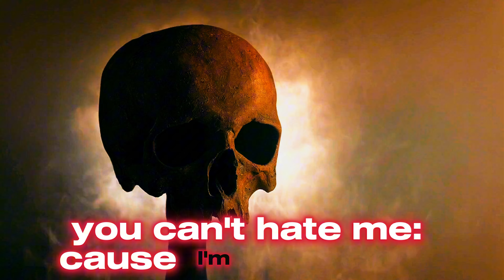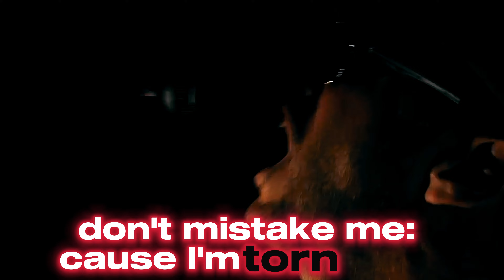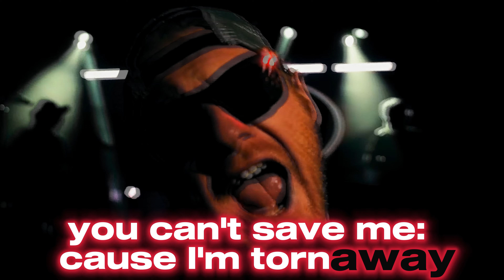'Torn' Official Lyric Music Video Premiere! 🎸 by @sonsofthedivide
'Torn' Official Lyric Music Video Premiere! 🎸 by Sons of the Divide

Immerse yourself in the hard-hitting world of Sons of the Divide with the official music video for "Torn"! 🌪️🎶 Experience the pounding sound and intense visuals that define the essence of rock and alternative. 🚀🔊 Let the sonic waves take over as you witness a riveting blend of powerful music and gripping imagery. Don't miss the rock/alt journey – hit play now! 🤟🎬

'Torn' (Official Lyric Music Video) by Sons of the Divide, Directed by TJ Bell- bellproductions.

Lyrics:
You can set me up
We can burn it down
Knives can cut us up, it’s in the end yeah
We can break shit Now
We can do it right…..Life just begins…Yeah

Never alone….Alright
Come back Home!
Never Alone

You can’t hate me
Cause I’m Torn away!
You can’t save me
Don’t mistake me
Cause I can’t fake me

We can hate through this
We can’t be the same
Blood is blood Today

Never alone….Alright
Come back Home!
Never Alone

Don’t mistake me
Cause I’m Torn away……Ahhh!

Away!!!
Away!!!
Away!!!